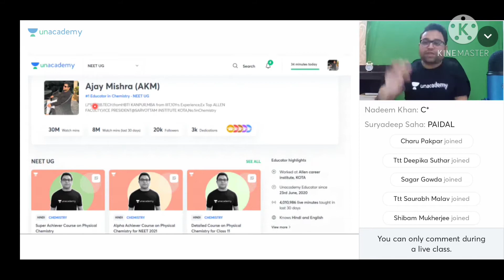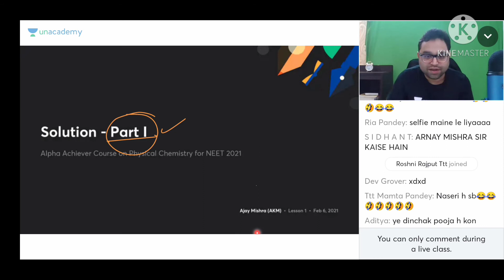AKM Sir Funny Video Unacademy 😆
AKM Sir Funny Video Unacademy 😆| AKM Sir Unacademy |

Credit of Video goes to: Unacademy